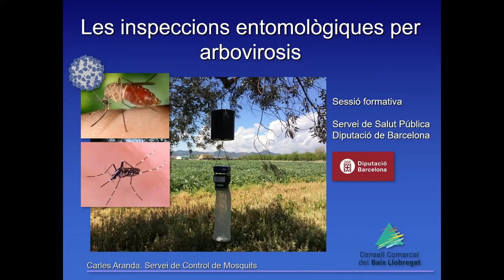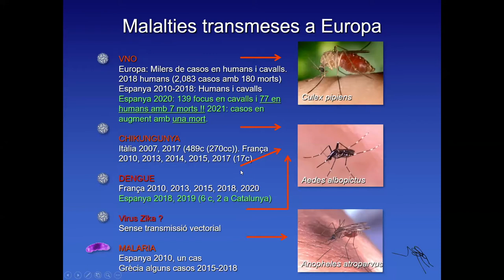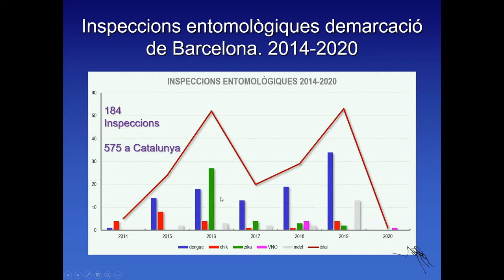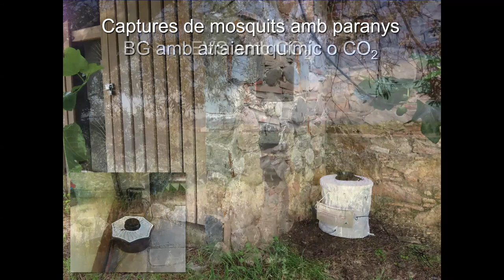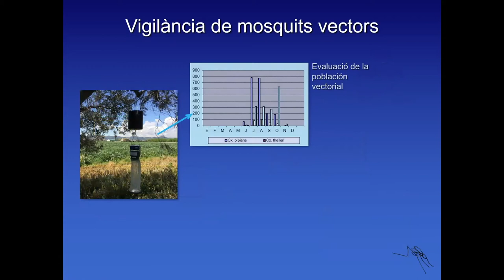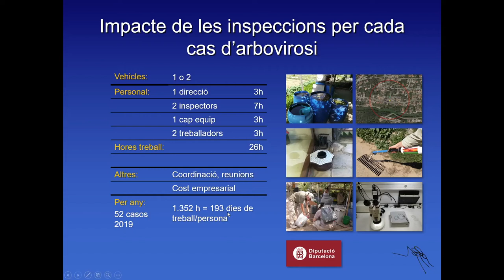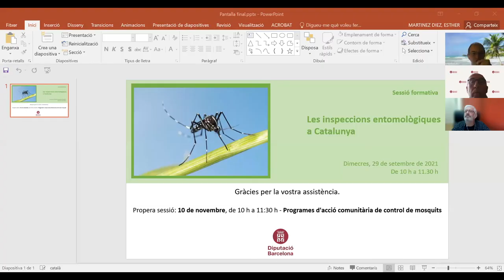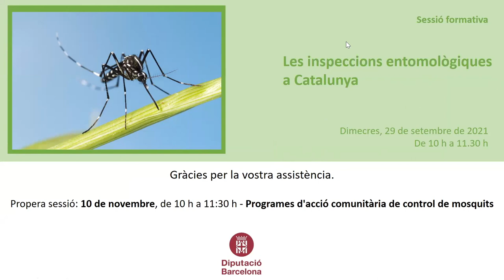Sessió formativa "Les inspeccions entomològiques a Catalunya"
L'Àrea d'Igualtat i Sostenibilitat Social, a través del Servei de Salut Pública, dona suport als ajuntaments per al control i gestió de les plagues.

Els mosquits poden transmetre virus com, actualment, el virus del Dengue, Zika, Chikungunya o Nil occidental (VNO), que poden causar malalties.

Gràcies al Protocol per la Vigilància i Control de les Arbovirosis, cada cas de malaltia causada per virus transmesos per mosquits és seguit d'una inspecció entomològica.

En aquesta sessió expliquem com actua el Servei de Control de Mosquits del Baix Llobregat a la demarcació de Barcelona en aquestes inspeccions, quines implicacions comporta per al personal tècnic i per als municipis afectats i què s'espera amb les mesures aplicades.